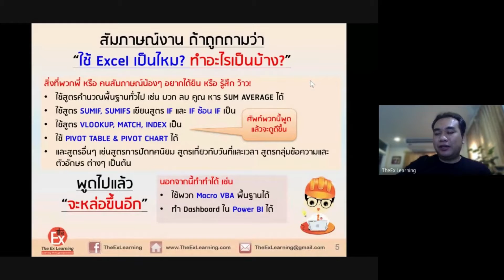EP12-3 พัฒนาทักษะการวิเคราะห์เชิงตัวเลข การสื่อสาร และการใช้เทคโนโลยีสารสนเทศ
คุณศราวุธ ไชยธงรัตน์